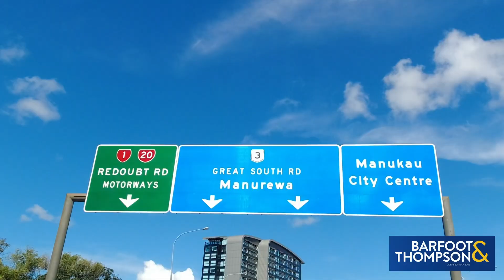SOLD - 3A Holden Place, Papatoetoe - Will El-Haddawi and Karen Crockett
Prime Location - Dream Potential

To attend the Open Home, your COVID-19 Vaccine Pass and Photo ID is required or contact Salesperson for a private viewing.

If you thought getting onto the property ladder whether it be for ...

Property Marketed by: Will El-Haddawi, Manukau and Karen Crockett, Manukau